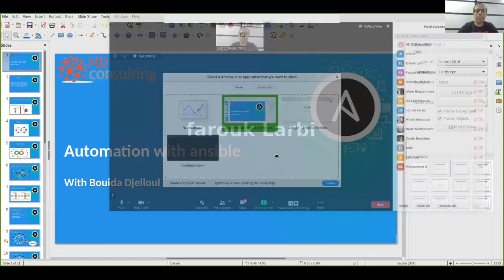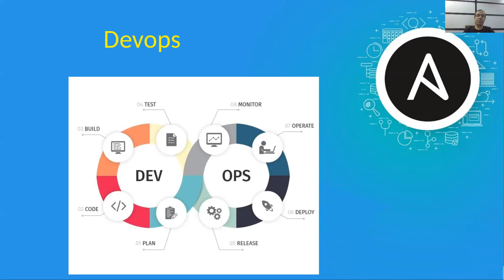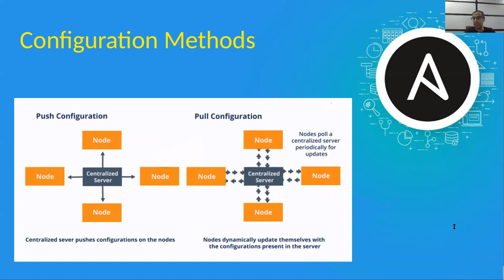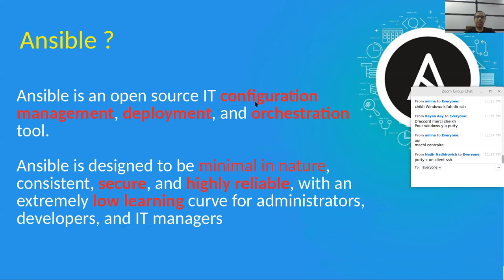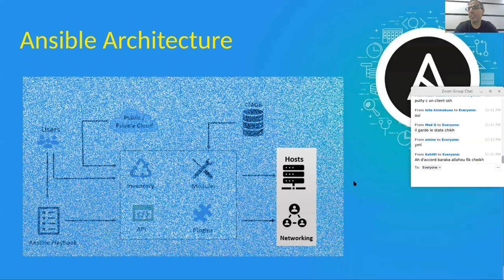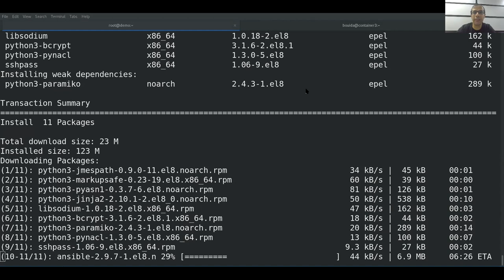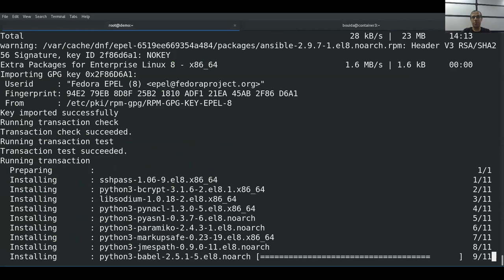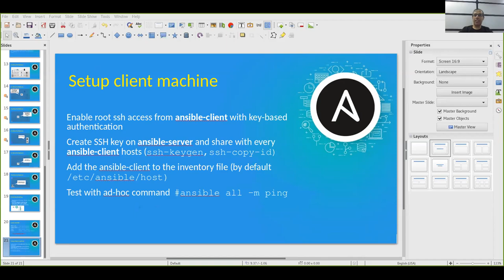Automation with Ansible Course 1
Learn Ansible With Bouida Djelloul
Introduction Devops
Automation
Configuration Management Type
Configuration Management Tools
Ansible Architecture
First step with ansible